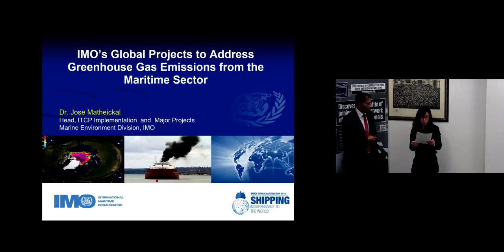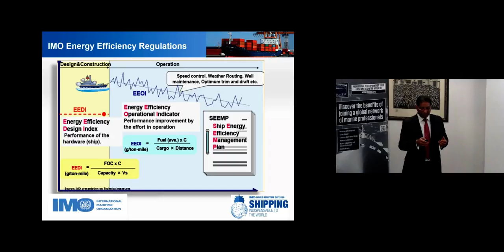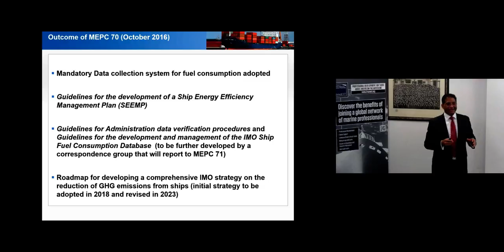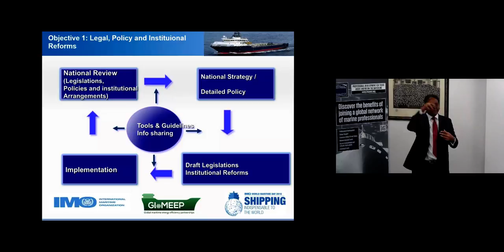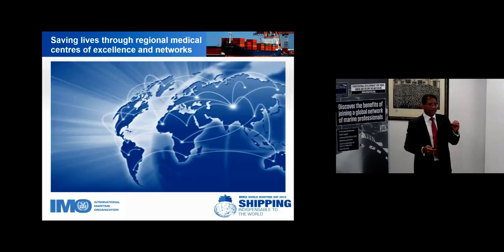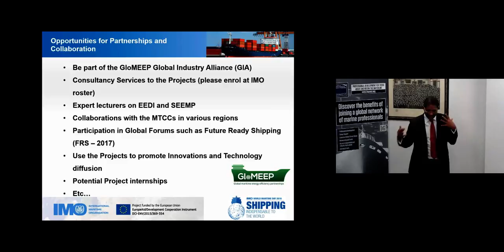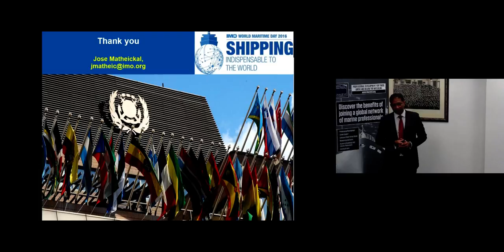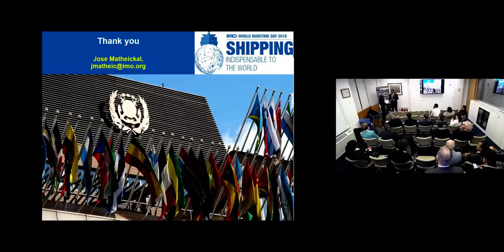IMO’s Global Projects to Address Greenhouse Gas Emissions from the Maritime Sector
Technical Lecture of the IMarEST South East England & London Home Counties Branch, presented by Dr Jose Matheickal, IMO at IMarEST HQ.